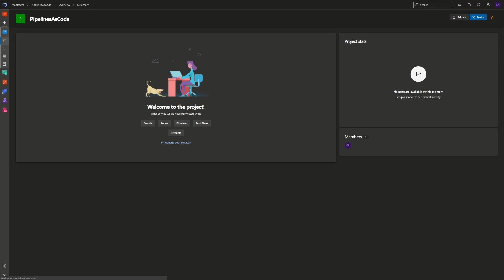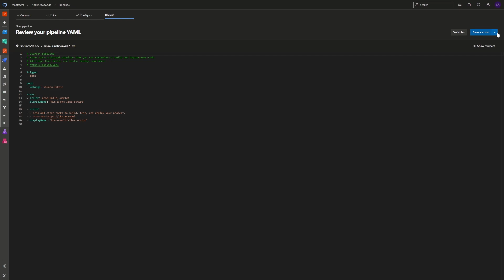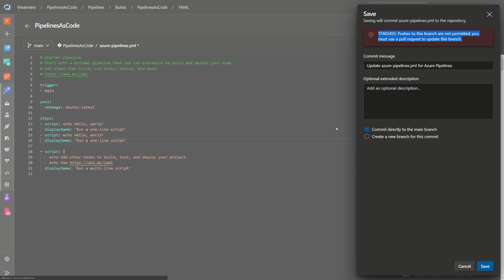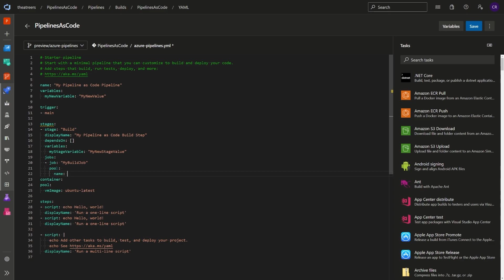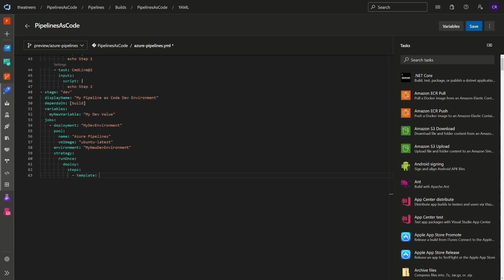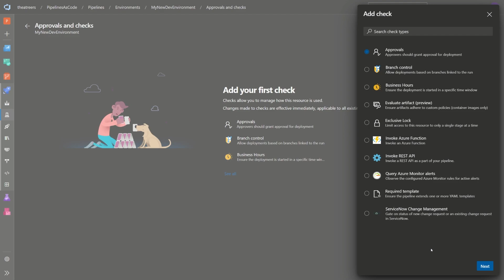Pipelines as Code (and some tips!) with Azure Pipelines YAML Multi-Stage Pipelines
You may have heard about Software Code or Infrastructure as Code. Well, in this video, we'll be talking about pipelines as code. If you're familiar with tools like Azure DevOps, Circle CI, GitHub, GitLab and Jenkins, you may notice a trend where these platforms are allowing you to define your pipelines as code. Throughout this video, we'll be defining a multi-stage pipeline in Azure DevOps, and picking up some tips along the way.

00:00 - Introduction & Context
00:30 - Creating a new repository in Azure Repositories
00:50 - Creating a new YAML pipeline in Azure Pipelines
01:40 - Applying a Branch policy to our Git repository
02:40 - Defining a multi-stage pipeline
04:00 - Using a template for re-usable steps in Azure YAML Pipelines
04:35 - Environments in Azure Pipelines
05:00 - Approvals & Checks in Environments
05:35 - Merging the changes to the production branch

Have a topic suggestion?